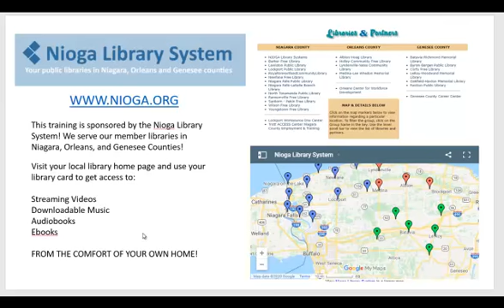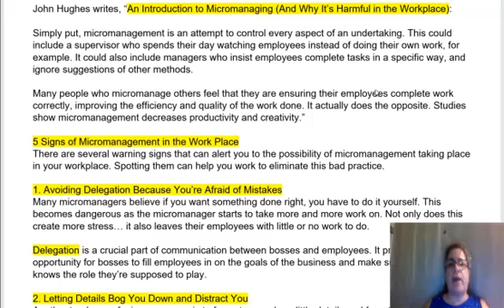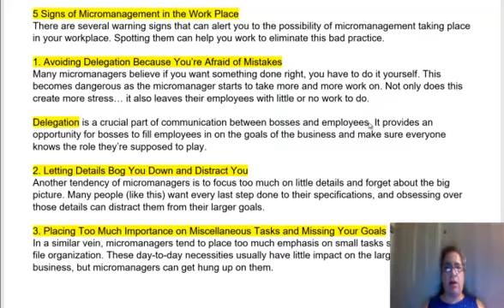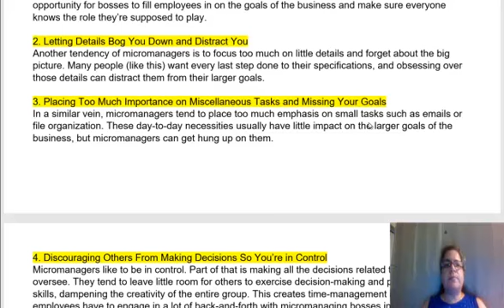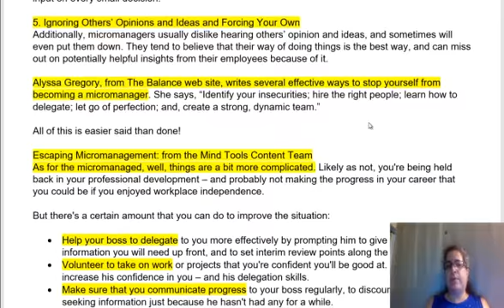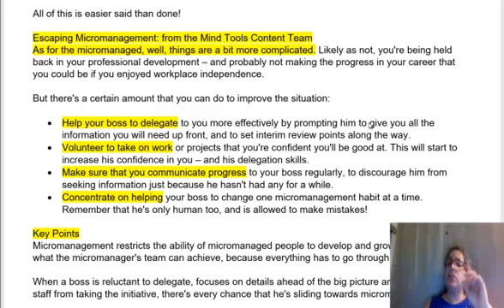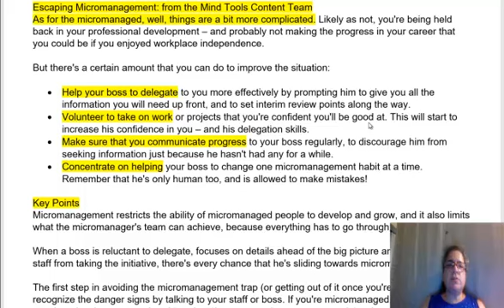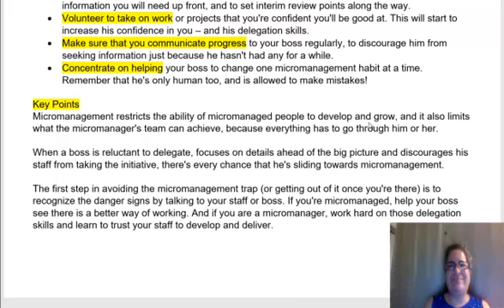Micromanagemet April 30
John Hughes. (2019). How to Avoid Micromanaging (for Bosses and Employees).

Alyssa Gregory. (2019). Effective Ways to Stop Micromanaging Right Now.

Mind Tools Content Team. (No Date). Avoiding Micromanagement: Helping Team Members Excel – On Their Own.